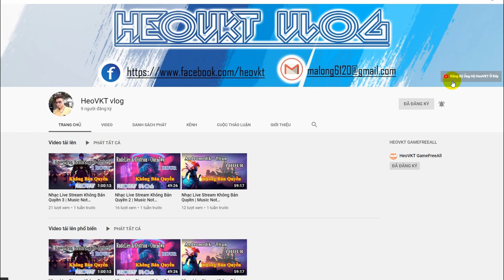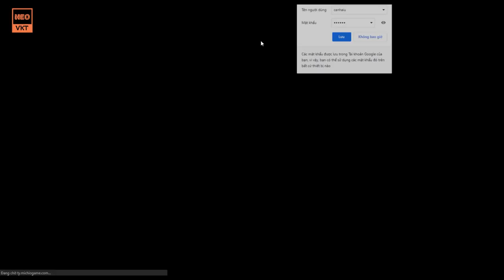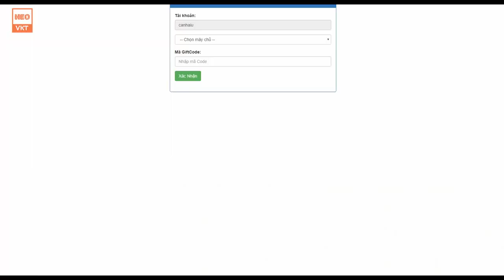GameFreeAll 166: Game Kiếm Vũ H5 Việt Hóa (Android, IOS,PC) | Max Vip 9 + hơn 1.000.000 KNB [HeoVKT]